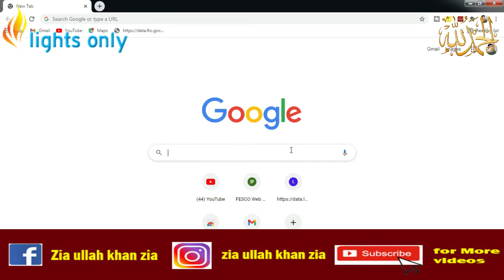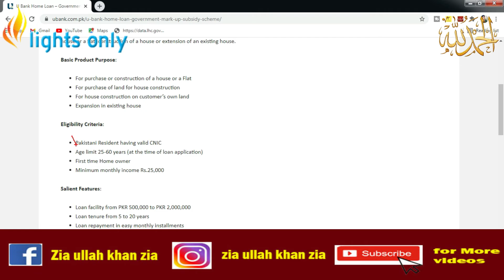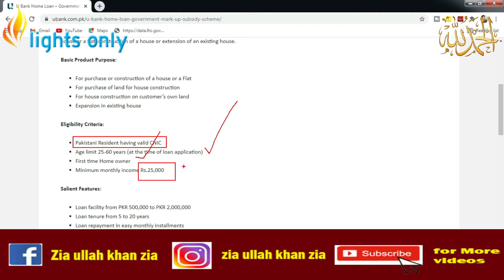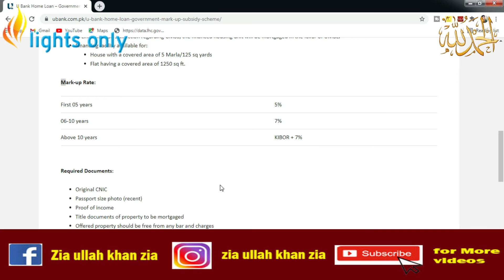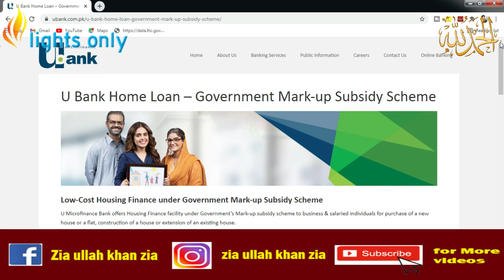UBank loan scheme 2021[ U bank home loan ] How to get housing loan from UBank | lightsonly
Aslamu alaikum
My dear friends in this video you will know about Ubank house loan and more about this loan we can say that  loan is a money you borrow for just about to build your dream home or purchase of your plot if you need to construct new home or plot and for any purpose you really need it.
Today we are talking about UBank loan scheme 2021 | U bank home loan |How to get housing  loan from UBank | lightsonly.
 if you want to borrow money from ubank so you are at the right place because I have given you all the details of borrowing money from ubank in this video. You will learn about the documents required and guarantee as well as you will know about how much money you will be given in this scheme and how to return the borrowed money from Ubank loan scheme 2021 , and loan scheme is best option for you get loan from it.